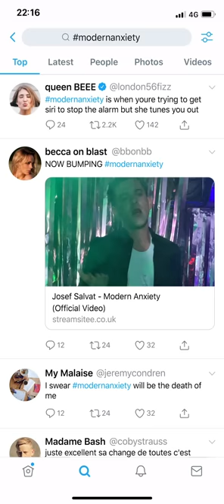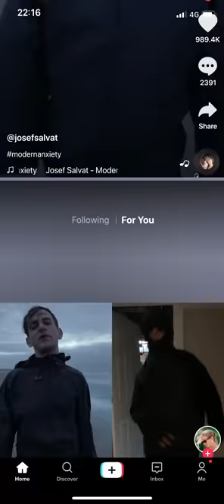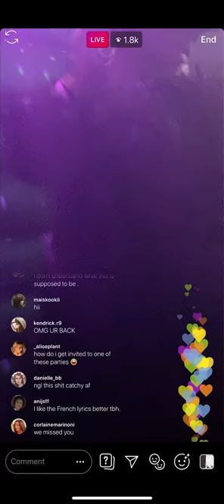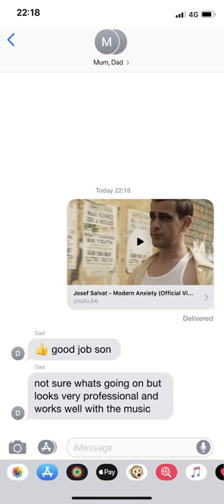Josef Salvat - modern anxiety (official video)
Directors: Meg O’Connell & Josef Salvat
Producers: Meg O’Connell & Jackson Lapsley Scott
Animation: shy kids
Cinematography: Joey Bania
Styling: Thomas Liam Davis
On-set Styling assistant: Billy Jacobson
Hair & Makeup: Lara Himpelmann
Production Assistant: Tom Willers
Extras: Juliette Seydoux, Daisy Boulton, Georgia Blackmore, Shay Konno, Genevieve Tawiah, Dakarayi Dak, Lara Brain, Aja Engerstrom

With many thanks to our wonderful extras, and to The Karaoke Hole in Dalston.

Lyrics:

Last night I was handsome drunk and young
Today I don’t know who I’m trying to be.
Last night I was easy free and fun
Today I got that heavy back in me.

The air is slow and fat you can cut the heat
Smell a city’s worth of bodies filling up the streets
So I just draw the curtains and make my retreat
Put the fan on high my headphones in and scroll myself to sleep.

I think they call this modern anxiety
This modern life is getting the best of me

Last night I was all wrapped up in you
Today I don’t know where I’m supposed to be
Last night I got served a different view
Today it’s a bit difficult to breathe

‘Cause people let you down in the spring time
A spring clean ‘cause who knows what summers gonna ring
You really let me down in the spring time
Now you’re on my favourite bridge and I just have to keep riding by.